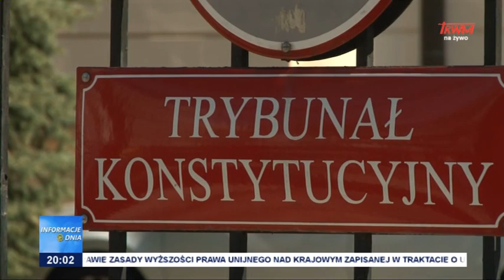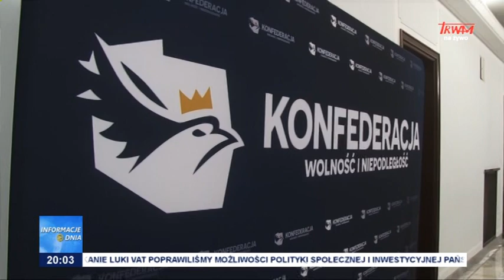TK ws nadrzędności prawa